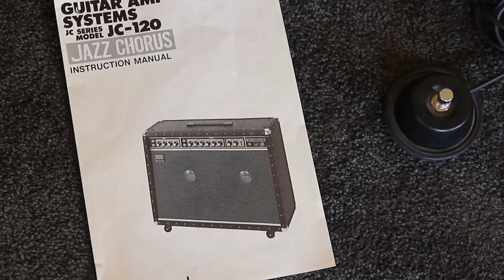Roland JC 120 - For Sale